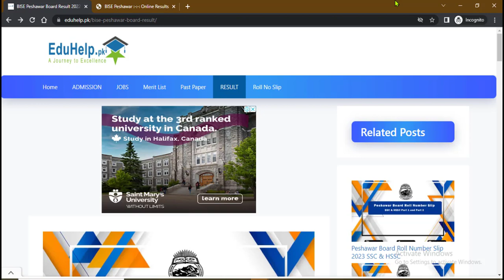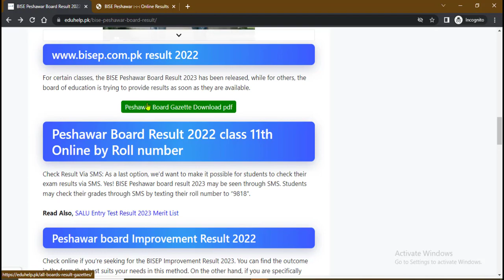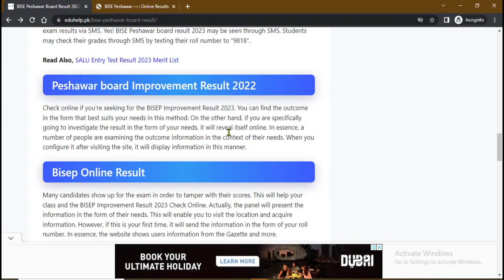Bisep Improvement Result 2022 1st Year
peshawar board improvement result 2022
bise peshawar improvement result 2022
bisep 11 class result 2022
bisep result peshawar
bisep improvement 2022
bisep portal
bisep result 2022 1st year
bisep peshawar board result 2022
bisep result 2023 1st year
bisep portal login
bisep retotaling result 2022
bisep peshawar board